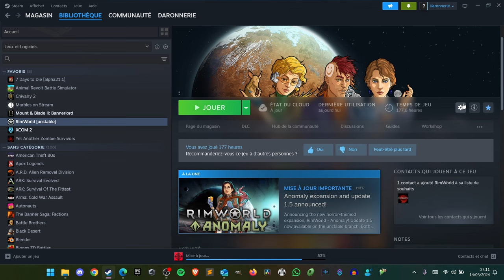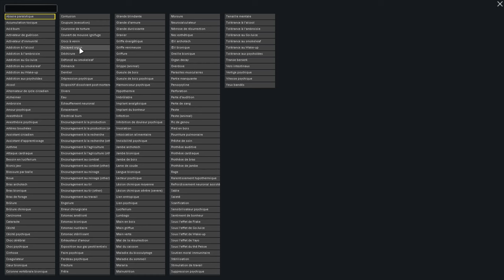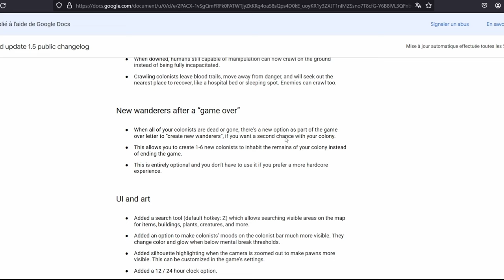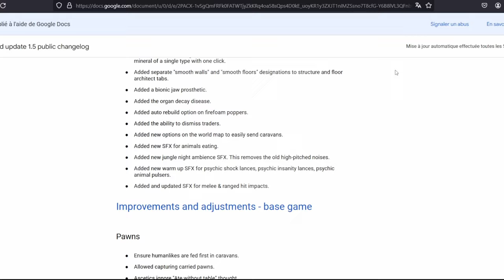Version 1.5 de Rimworld : on liste toutes les nouveautés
Avec l'arrivée prochaine de Rimworld Anomaly, une nouvelle version de Rimworld, Rimworld 1.5, est sortie.

Et merci au discord de la communauté francophone de Rimworld de nous l'avoir communiquée, vous pouvez nous rejoindre ici :

rimworld 1.5
version 1.5 de rimworld
rimworld nouvelle version
rimworld nouveautés
1.5 de rimworld
rimworld news fr
rimworld anomaly 1.5
anomaly 1.5
rimworld liste 1.5
rimworld fonctionnalités 1.5
expansion 1.5 rimworld
nouvelle version rimworld
rimworld livres
rimworld bibliothèque
rimworld ramper
rimworld lampe murale